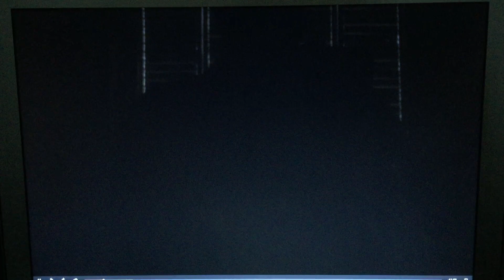Teenage Mutant Ninja Turtles 2012 - Mikey makes retromutagen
One of the only times that Mikey does anything smart